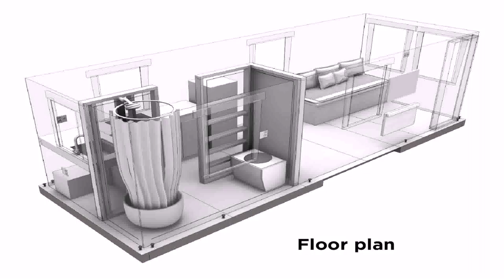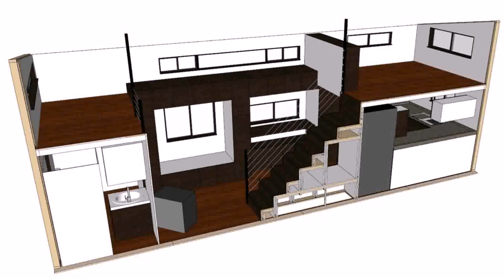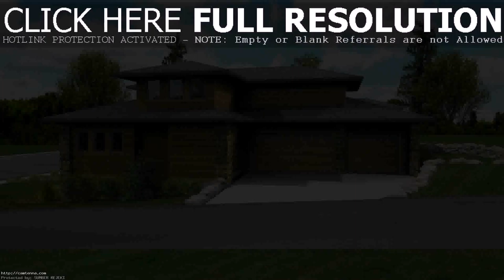Tiny House Designer Oregon (see description)